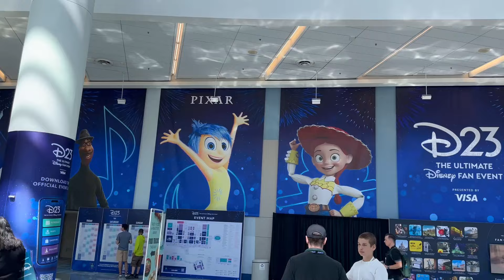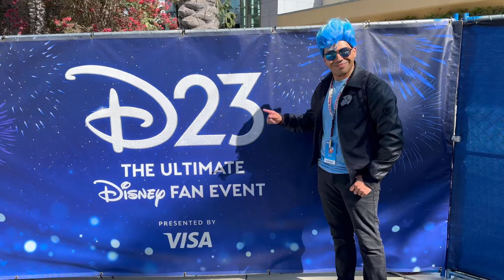D23 Expo 2024 - Cosplay Music Video - Best Disney Cosplay - Pixar - Parks - Animation Cosplays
This was my first Disney D23 experience and it was magical. Thank you to all the cosplayers that participated in this video.

The song used is "The Sun is Up"